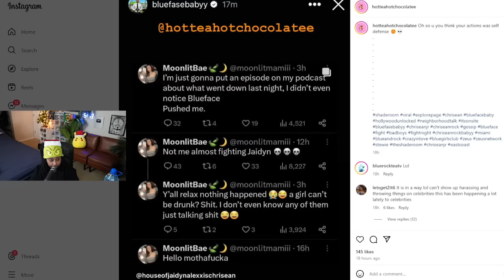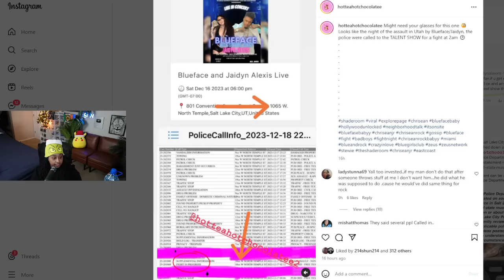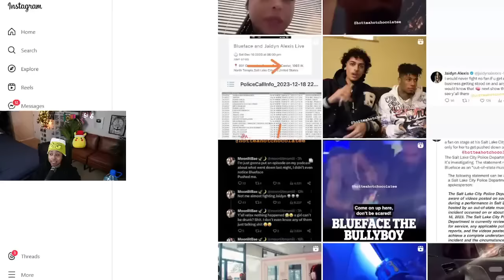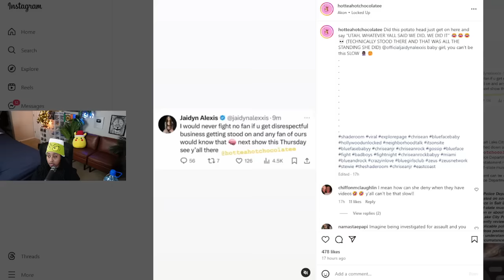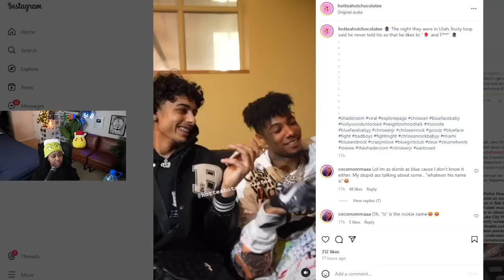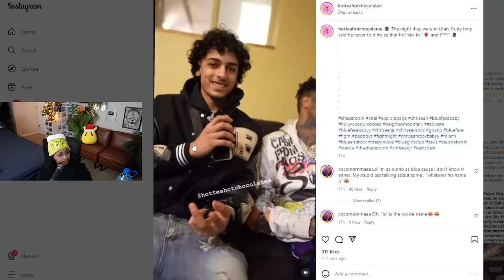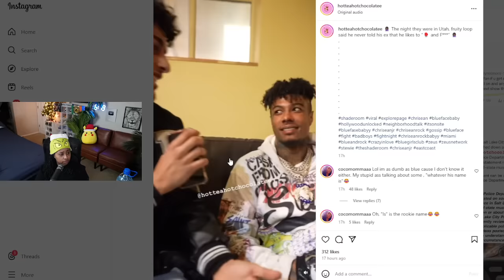Soulja Boy Baby Mama sent Blueface a Ceast and Desist for LY!NG on HER 😱🤣😬